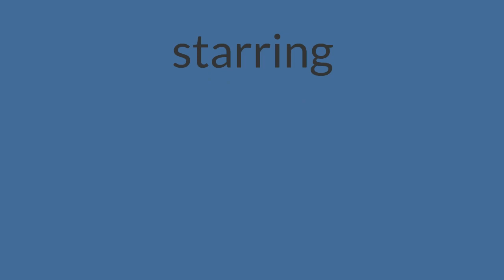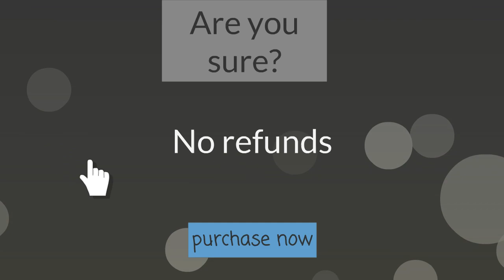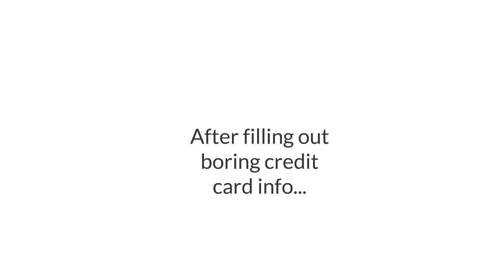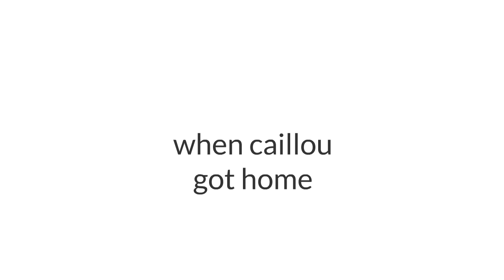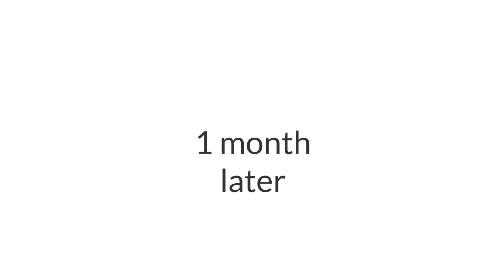Caillou Buys A 24k Gold Steak With Boris's Credit Card/Punishment Day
Requested by: Sticky_Octo
Inspired by: Mysterious Owen